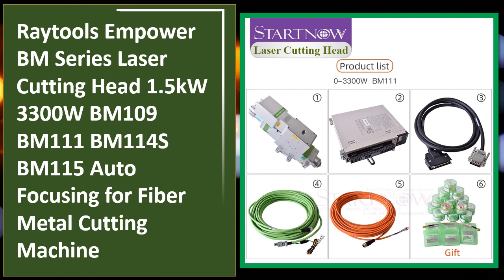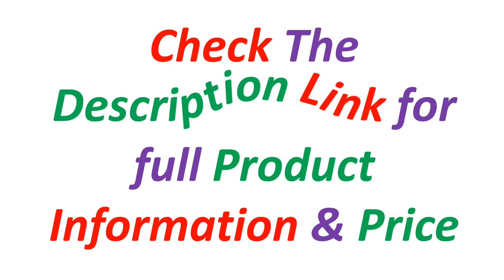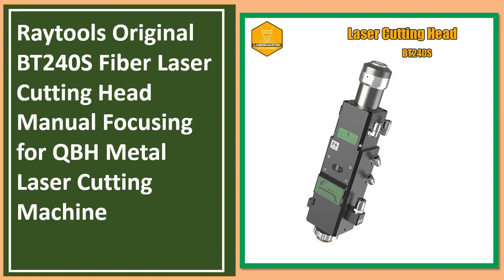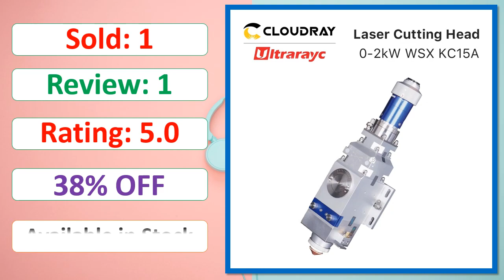Top 5 Best Laser Cutting Head In 2024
Looking for the Best Laser Cutting Head , In this video I have compiled a list of the top 5 Laser Cutting Head in the market. Check Link For Full Product Information.

5. Raytools Empower BM Series Laser Cutting Head 1.5kW 3300W BM109 BM111 BM114S BM115 Auto Focusing for Fiber Metal Cutting Machine

4. Cloudray AU3TECH A230E Fiber Laser Cutting Head with D30 Lens Group Design Max Power 3kW for Metal Cutting Fiber Machine

3. Cloudray AU3TECH Fiber Laser Cutting Head A200MS with D30 Lens Group Design Max Power 2kW for Metal Cutting Fiber Machine

2. Raytools Original BT240S Fiber Laser Cutting Head Manual Focusing for QBH Metal Laser Cutting Machine

1. Ultrarayc 0-2kw WSX KC15A Fiber Laser Cutting Head Manual Cutting Head 2000W for Metal Cutting CL100 FL125 Interface QBH